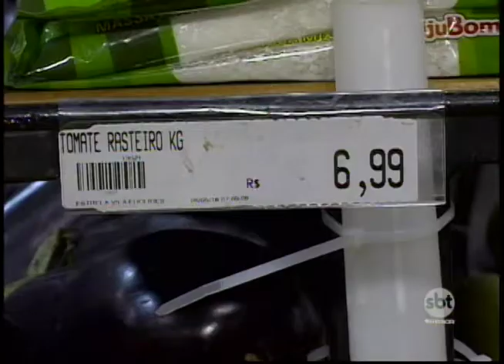O abastecimento de alimentos está voltando ao normal na região